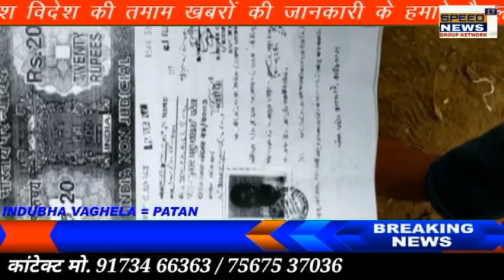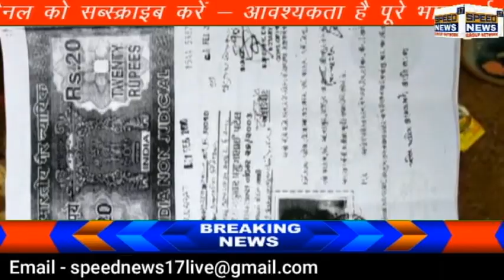BANASKANTHA રાધનપુર ના ઠક્કર હસમુખભાઈ ન્યાય માટે મીડિયાનો સહારો .લીધો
રાધનપુર ના  ઠક્કર  હસમુખભાઈ ન્યાય માટે મીડિયાનો સહારો .લીધો

આણંદ તાલુકાના ઠક્કર હસમુખભાઈ રાધનપૂર રહેતા પોતાના સસરા એ દગો કરી ને છેતરપિંડી કરી હતી

આણંદ તાલુકાના હસમુખભાઈ રાધનપુરમાં વર્ષોથી રહેશે તેમના લગ્ન સિધ્ધપુર તાલુકાના રાજપુરા ગામન કાંતિભા ચેલાભાઈ પટેલ દીકરી કાજલ સાથે ૧૨ વર્ષ પહેલા આર્ય સમાજ મંગલમ અમદાવાદ મિરઝાપુર ખાતે પ્રેમ લગ્ન થયેલા તેઓ સંસાર દસ વરસથી રાધનપુરમા સુખ શાંતિથી ચાલતો હતો તેમને એક સંતાન દસ વરસ  નો બાબો હતો પરંતુ એકાદ વરસથી અન બનાવ ચાલતો હતો તેઓને તેઓને તેમન મામા સસરા  વાત કરી હતી અમે અમારી દીકરીને સમજાવશો પરંતુ તેઓ સિદ્ધપુર ખાતે લઈ જઈ ને મારી નાખવાની  ધમકી આપીને કોરા કાગળમાં સહી કરાવીને ક્યાંથી રસ્તામાં ઉતારી દેવામાં આવ્યા આ બાબતે મેં. આણંદ કોર્ટમાં ફરિયાદ નોંધાવી હતી પરંતુ હજી સુધી છુટાછેડાનો કોર્ટ દ્વારા રિપોર્ટ કરાવેલ નથી જેમાં મારા સાથે છેતરપિંડી કરી ને નોર્મલ વકીલ જોડે રાખી નોટરી કરાવી મને છૂટાછેડાની ધમકી આપી હતી આ બાબતે આણંદ પોલીસ સ્ટેશન ફરિયાદ નોંધાવી હતી પરંતુ અને આજ સુધી કોઈ ન્યાય મળ્યો નથી  આ માટે મારે મીડિયાનો સહારો લેવો પડ્યો મારી નમ્ર વિનંતી છે મને મીડિયા થકી ન્યાય મળે એવી આશા રાખું છું

સ્પીડ news17ડિજિટલ લાઈવ
પાટણ બ્યુરોચીફ

 રીપોર્ટર..ઈન્દુભા વાઘેલા રાધનપુર